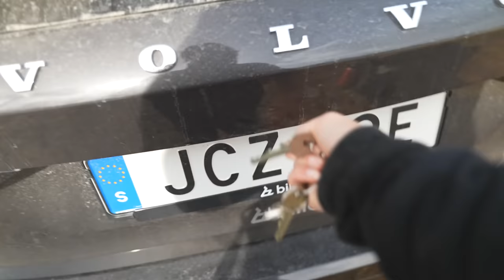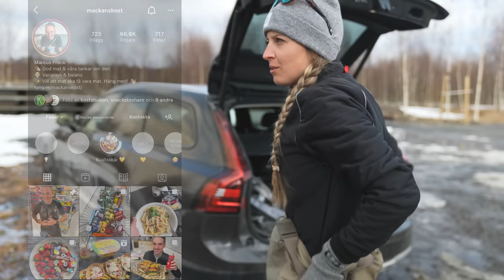Norrland 2022 - letar öppet vatten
Våren i norrland är lång men fiskesuget ökade. Vi satte oss i bilen och for på äventyr.

Välkomna till ett äventyr som ägde rum på valborg.

Subtiles:
English - Matilda Leijon
German - Emanuel Ludvig
Hungarian - Stefan CS